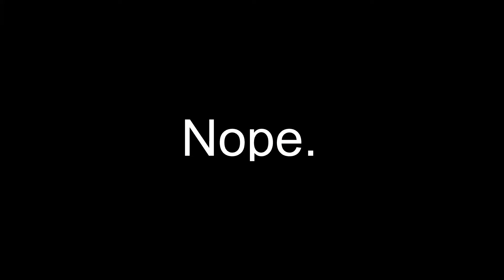Driveclub's Weather on PS5 is Still Incredible… - Should it Be a Standard??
What’s up Everybody!! In this video I went over the weather in Driveclub because even to this day it still amazes me everytime I jump onto it, in the rain looks great plus the attention to detail is crazy how it looks on the cars!! The snow effects at nighttime might be some of the most challenging driving dynamics I have ever seen, it’s actually pretty difficult to see where you’re going especially at higher speeds!!